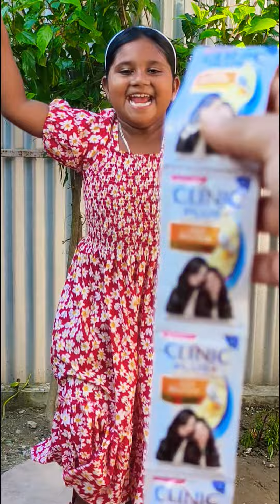মিস্টুর মজাদার হাসির ফানি ভিডিও 😁🤪🤪🤪🤪🤪🤪🤪🤪😜🤪🤪😜🤪funnyvideo